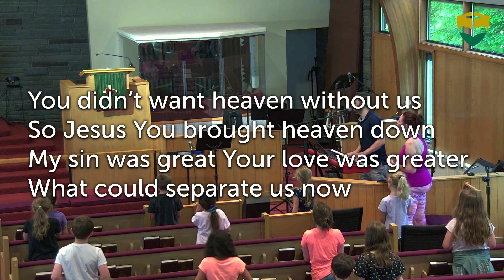Chapel Friday 6/11/21